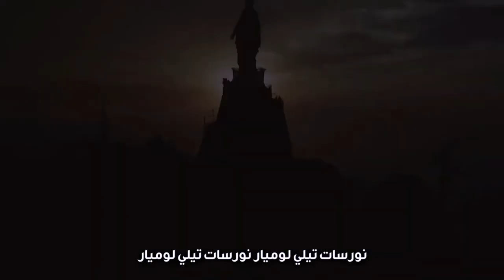صباحكم نور / عيد جميع القديسين - الحلقة 97